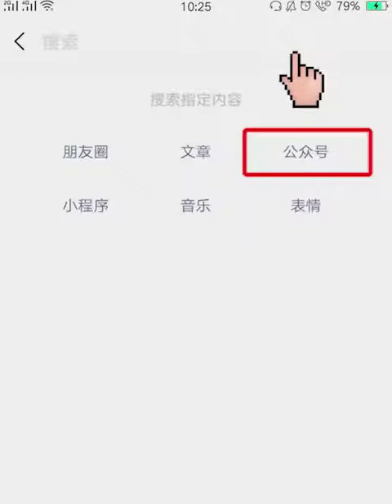29 June 2020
Video from P€nn¥